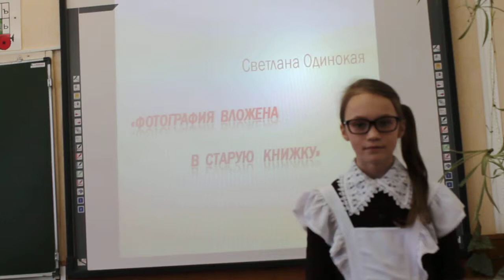День Победы, мир, весна_225_3971625